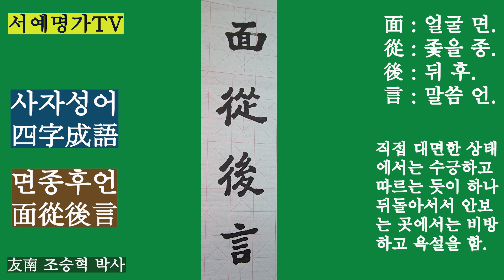면종후언(面從後言) : 직접 대면한 상태에서는 수긍하고 따르는 듯이 하나 뒤돌아서서 안보는 곳에서는 비방하고 욕설을 함.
面從後言(面 : 얼굴 면. 從 : 좇을 종. 後 : 뒤 후. 言 : 말씀 언.)